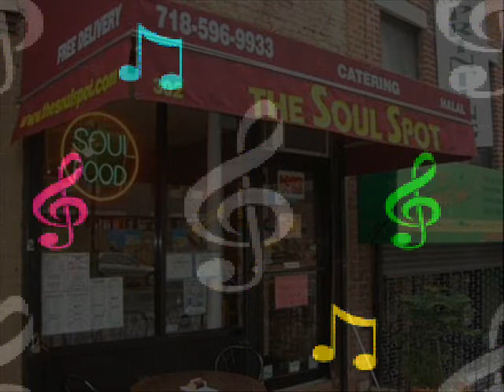THE FESTIVALS ~ HEY GIRL